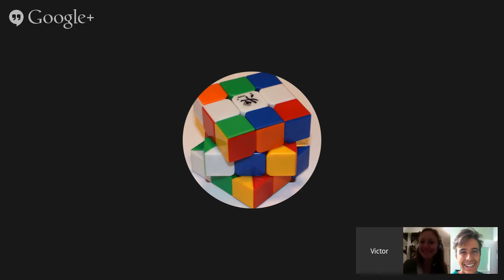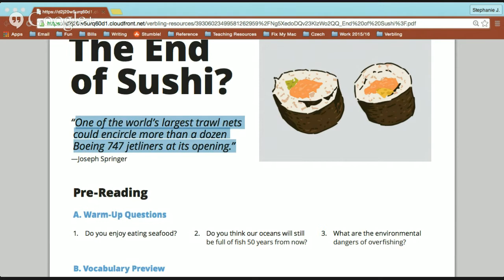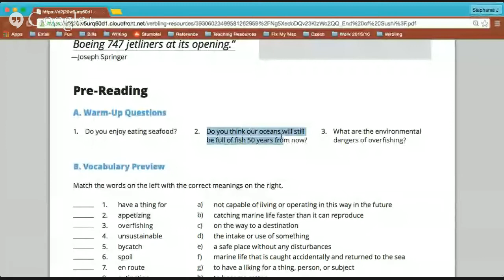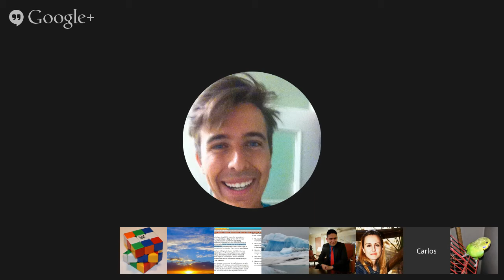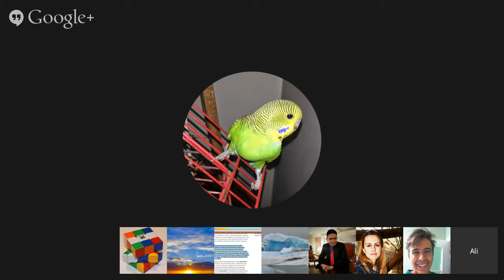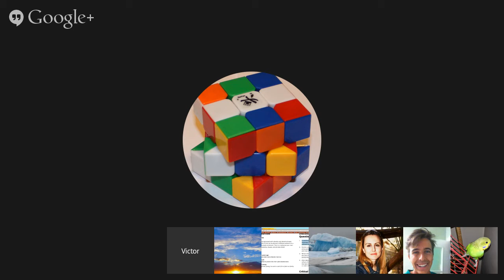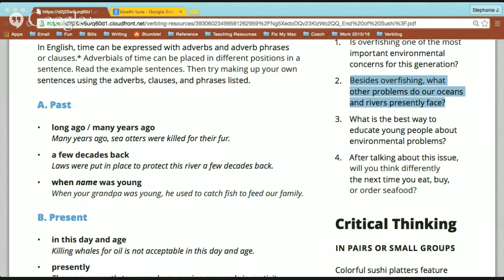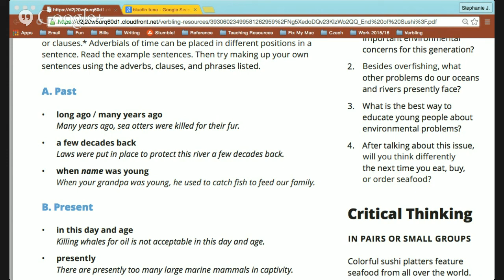Discussion Starters--End of Sushi?